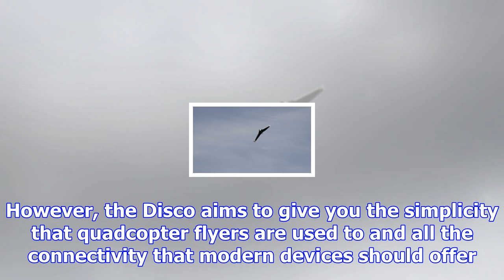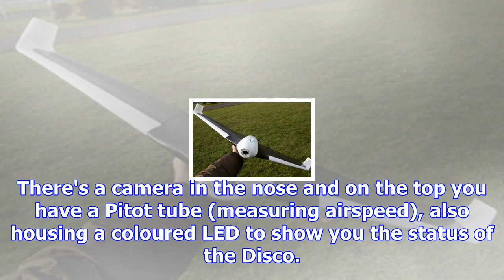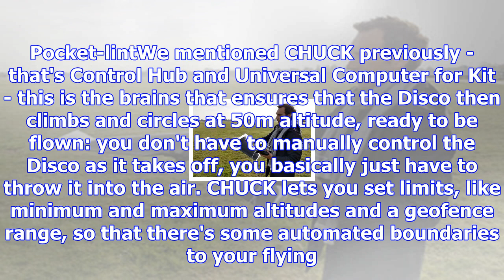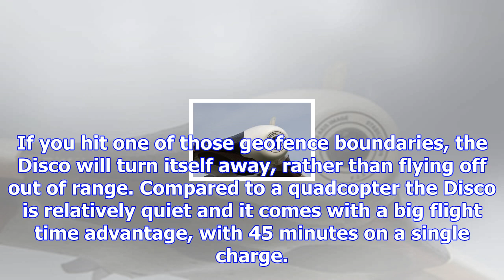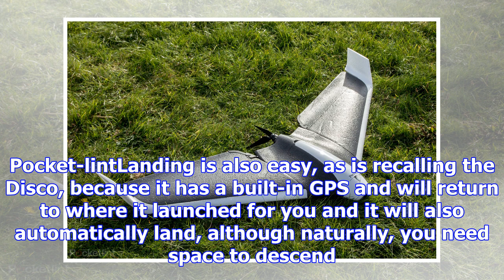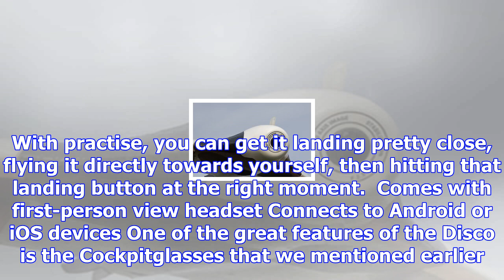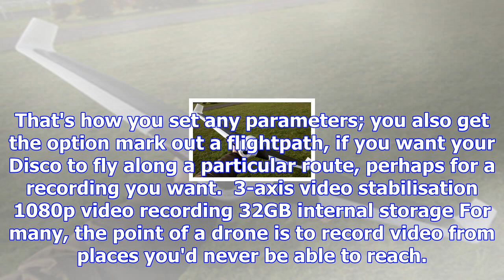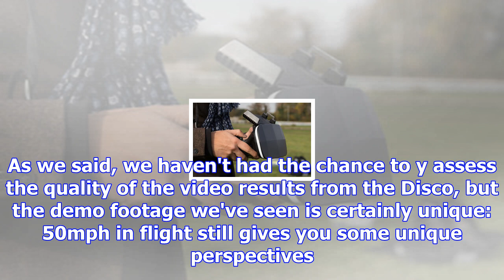Parrot disco preview: you can be my wingman any time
Most of the talk about drones has focused around quadcopters. Parrot has a fair number of those, lik...